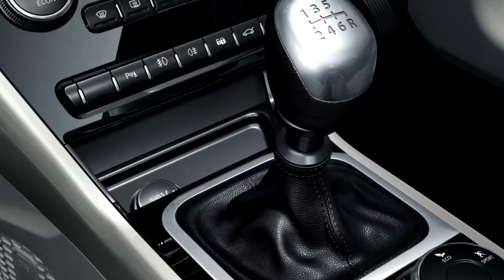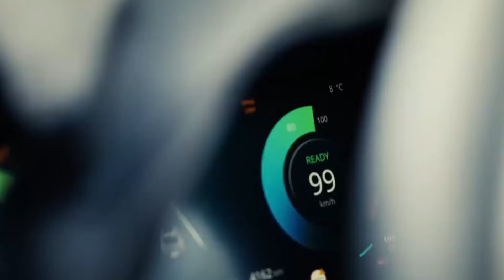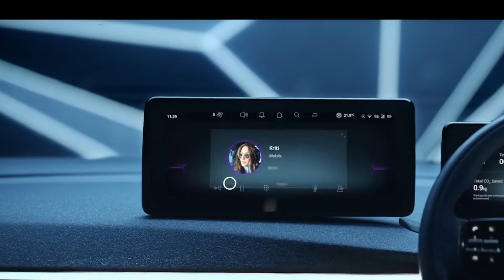Launch हो रही 2024 की सबसे Smart शानदार कार | 15 August Launch Tata New SUV in India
Share Your Cars Ownership experience in Channel contact this mail FOR BUISNESS ENQUIRY AUTOMOBILE COMPANIES & PR TEAM CONTECT .
harrier smart o 2024
toyota taisor 2024
upcoming 7 seater cars in india 2024
XUy 400 new model 2024